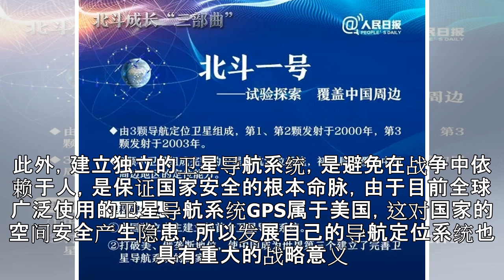卫星导航系统的发展意义